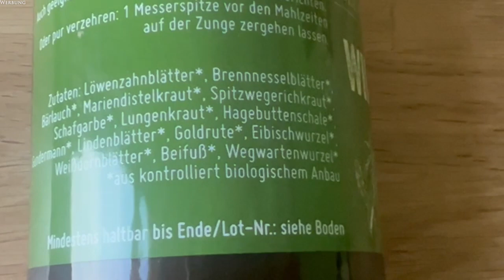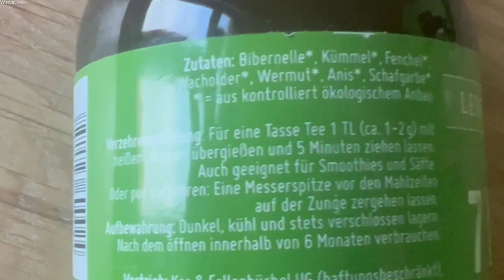Unsere Luft ist so stark belastet! Schwermetalle in Wildkräutern?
💚 Effektives und erfolgreichens Entgiftungen mit Entgiftungstropfen auf Basis von Zeolith 👉 Austauschgruppe auf Telegram